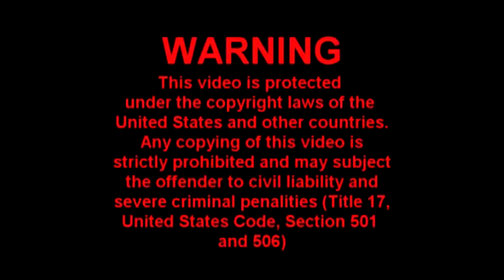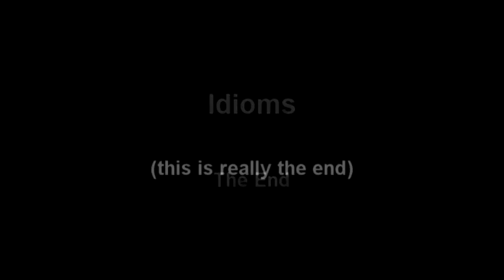Idioms ASL American Sign language Part Three by Lance McWilliams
I am the owner, editor and producer of this video!  I have decided to make this open to the public under the creative contents license so everyone can use those to further their education/skills.
Those were made waaayyyy back then before the internet boomed with videos of ASL, so pardon how "old" and low tech this looked.
CAUTION:  I no longer have a website!  This is old information. :D
Brush up on your Idioms that are used in ASL American Sign Language to equip yourself on how better to voice specific ASL idioms that are matched with English idioms.